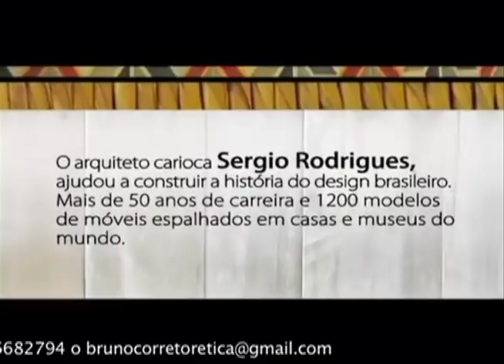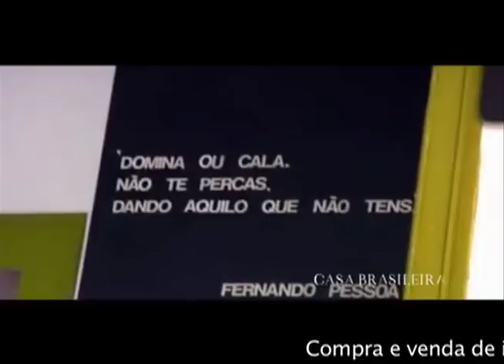Sérgio Rodrigues - Casa Brasileira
Compra e venda de imóveis no Rio de Janeiro ?
Compra y venta de bienes raíces en Rio de Janeiro ?